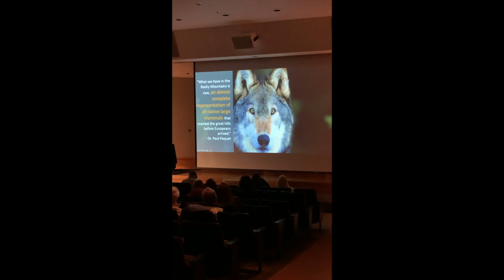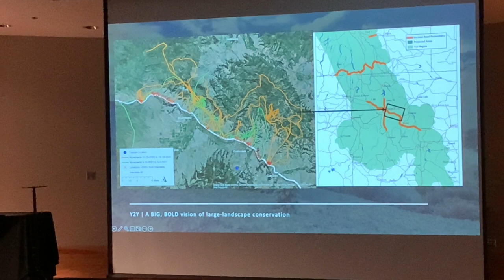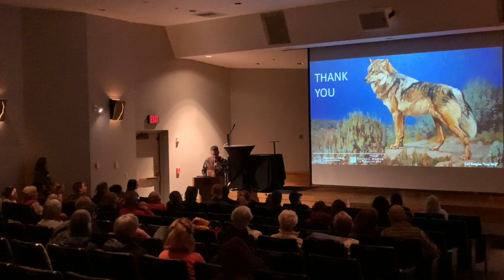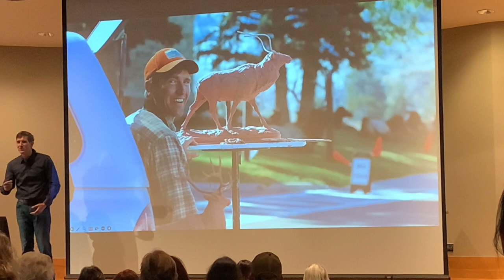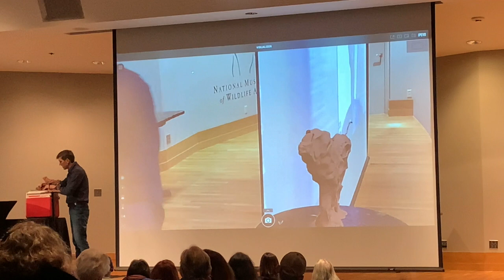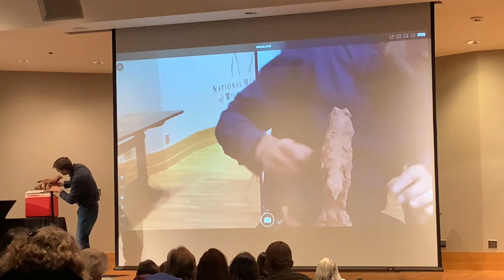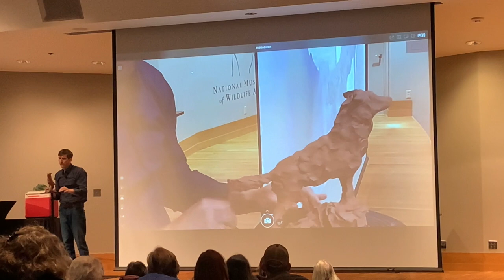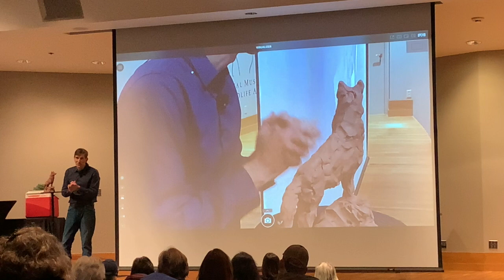Yellowstone to Yukon: April 20th, 2023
Yellowstone to Yukon holds a presentation at The National Museum of Wildlife art in Jackson, Wyoming. Guest speakers are Scott Brennan and George Bumann. George shows us all a live sculpting demonstration!